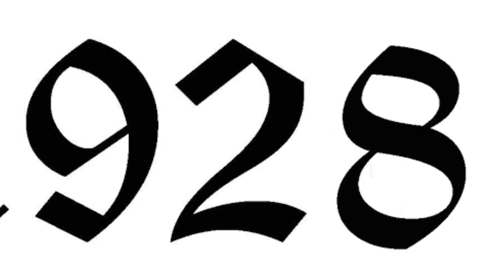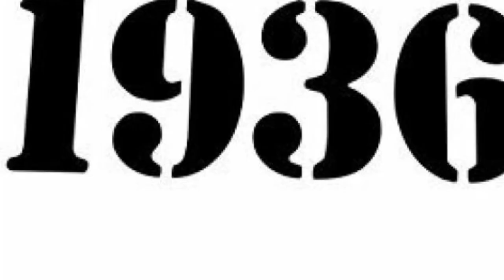চন্দ্রগ্রহণের নাম 'উল্ফ মুন' হল কেন ?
10-11ই জানুয়ারি চন্দ্রগ্রহণের নাম 'উল্ফ মুন' হল কেন ?

10-11 January Lunar Eclipse
10 শে জানুয়ারি চন্দ্রগ্রহণ ভারত ও বাংলাদেশের সময়

গ্রহণ শুরু ভারতীয় সময় :- 10:37:44 PM
বাংলাদেশের সময় :- 11:07:44 PM,

গ্রহণ সবচেয়ে বেশী হবে ভারতীয় সময়:-12:40:02AM , বাংলাদেশের সময়:-01:10:02AM,

গ্রহণ শেষ হবে ভারতীয় সময়:-02:42:19AM বাংলাদেশের সময়:- 03:12;19 AM

Expand for some cities where penumbral eclipse is visible:-
*)Sydney, New South Wales, Australia
*)Melbourne, Victoria, Australia
*)Brussels, Brussels, Belgium
*)Tokyo, Japan
*)New Delhi, Delhi, India
*)Cairo, Egypt
*)Lisbon, Lisbon, Portugal
*)Jakarta, Jakarta Special Capital Region, Indonesia
*)Budapest, Hungary
*)Rome, Italy
*)Ankara, Turkey
*)Madrid, Spain
*)Athens, Greece
*)London, England, United Kingdom
*)Yangon, Myanmar
*)Paris, Île-de-France, France
*)Beijing, Beijing Municipality, China
*)Moscow, Moscow, Russia